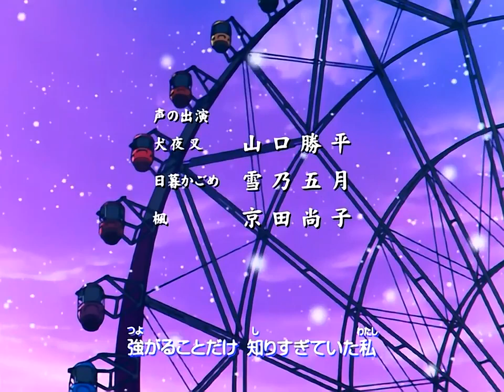InuYasha - Ending 1 (I Will)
La serie deve il suo titolo al protagonista, il mezzodemone cane Inuyasha, che assieme alla coprotagonista Kagome Higurashi e al suo gruppo dovrà trovare tutti i frammenti della Sfera dei Quattro Spiriti, un potente gioiello che rende estremamente potente chi lo possiede, prima di Naraku, mezzodemone nemico, responsabile di numerosi soprusi nei confronti di Inuyasha e di altri personaggi della serie.